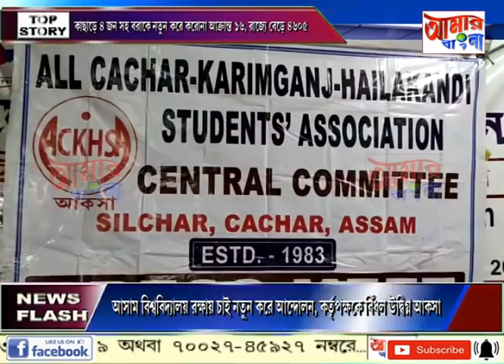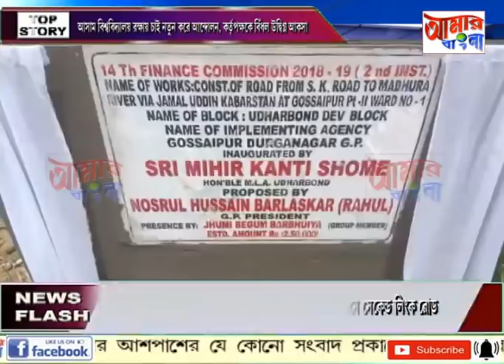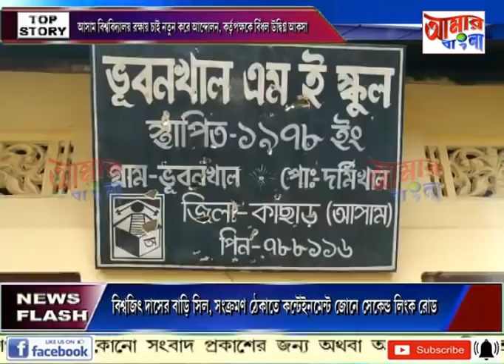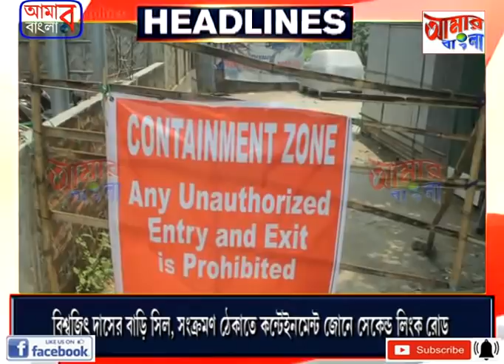# NEWS # 17 06 2020